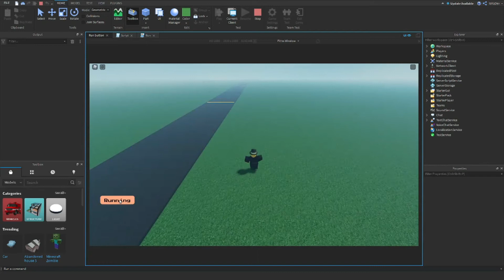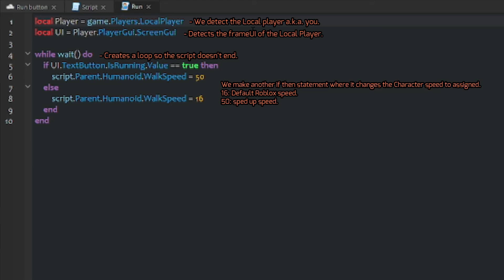How to make a running button in Roblox Studio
SOCIAL MEDIA 💙:
TIMESTAMPS ⏰:
0:00 Intro.
0:11 Showcase.
0:36 Coding.
1:25 secs = Outro